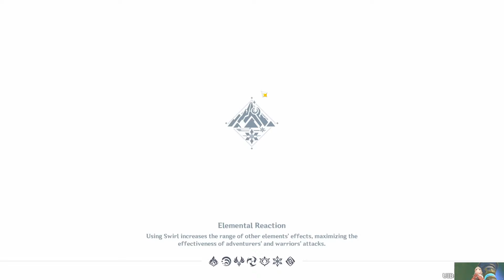I solo (almost) EVERY boss in Genshin with Yelan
I solo almost every boss in Genshin Impact with Yelan to prepare for her banner.
▼ EXPAND PLEASE ▼

I make Genshin and other Hoyoverse content.